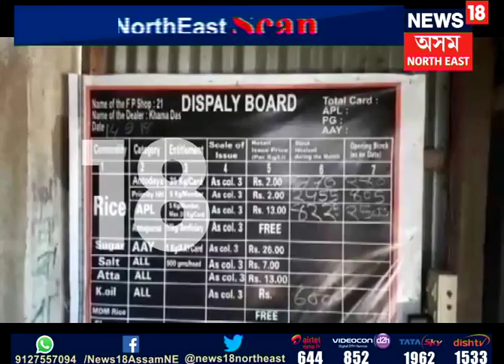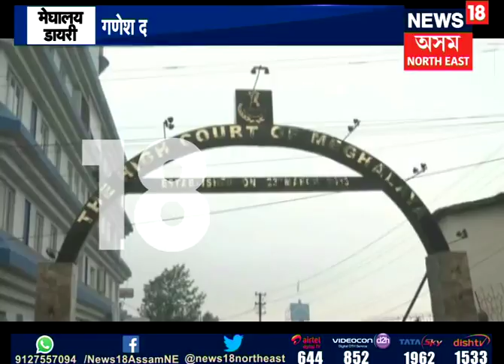North East Scan | 17.09.2018 P-1